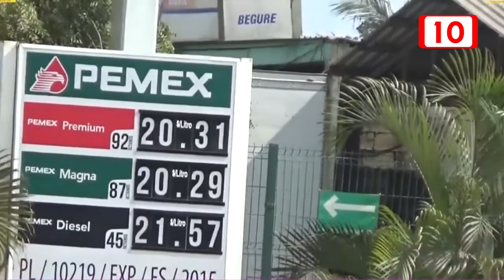Alza en el precio de la gasolina afecta a taxistas